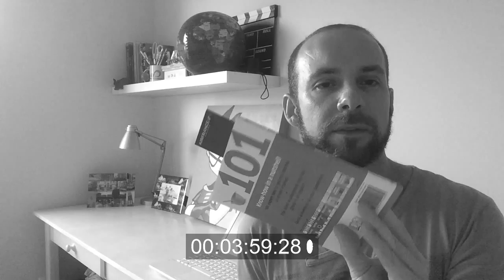LEITURA DE VOO!!! (VEDA #3)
O que fazer no tempo de espera dos voos? Ou durante as longas viagens? Tem dica aqui neste vídeo!

Contribuir na divulgação de informações para lapidar pessoas a terem este mesmo estilo de vida é a proposta deste canal. Sou jornalista, empresário e viajante e quero que mais e mais pessoas passem a reconhecer como é simples viajar, desde que com foco, objetivo e planejamento.

ATENÇÃO: Citações sobre locais e marcas são de responsabilidade editorial. Os casos de publicidade estarão explícitos para que você não se confunda.